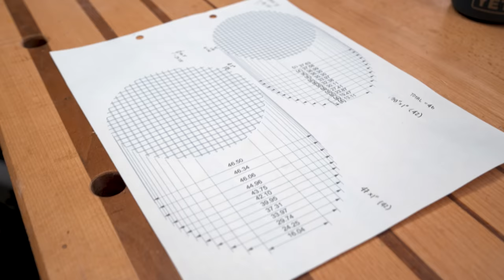Amazing Wooden Table Top Design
Complicated and beautiful wood table making from walnut with epoxy accents. Will it be a happy ending to this 10-month woodworking saga? Hope so.

RECOMMENDATIONS FROM THE VIDEO:

LEATHER POUCH
MULLET Cyclone Vac
TOTAL BOAT Epoxy
FUJI TURBINE System
TOUCH-UP Sprayer

TIMESTAMPS
00:00 Table Storage Facility
00:15 Torsion Boxes
05:54 Veneer
09:21 Square table = Round Table
11:04 Border
14:22 Glueup